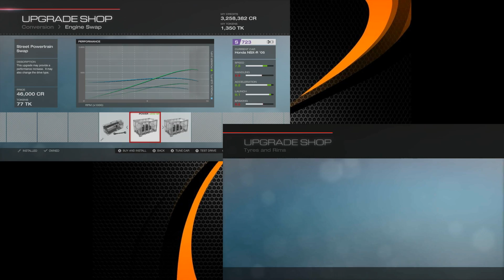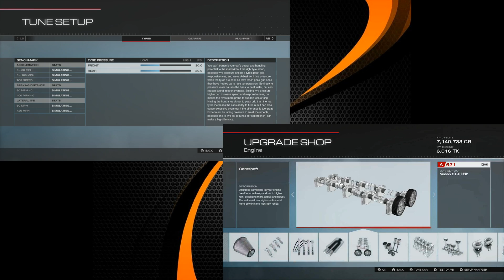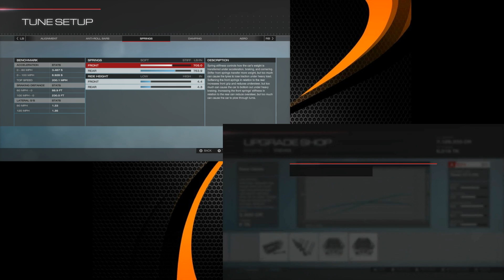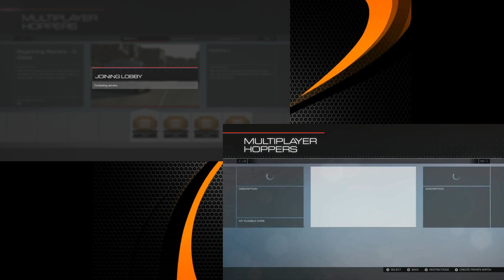First Gear Forza 5 Challenge 5 Minute Car Build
Me and Husky have just 5 minutes to build an A Class car before we go for a race with them.

(if we do this again think I will make the race a bit shorter)